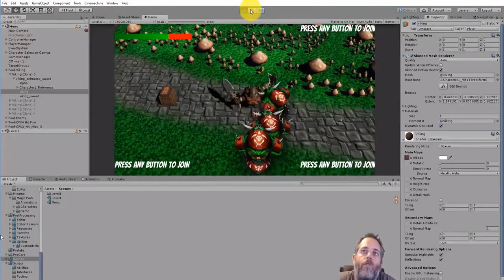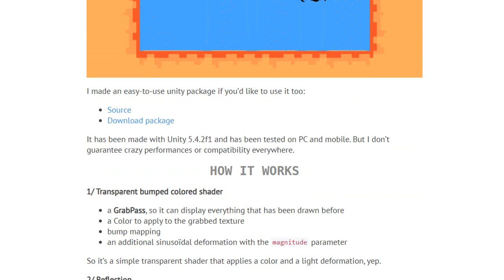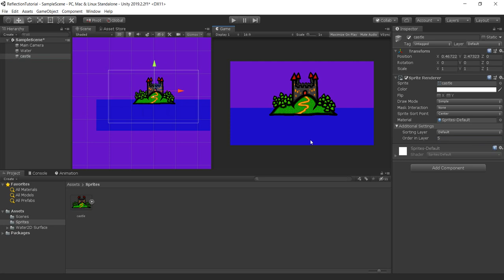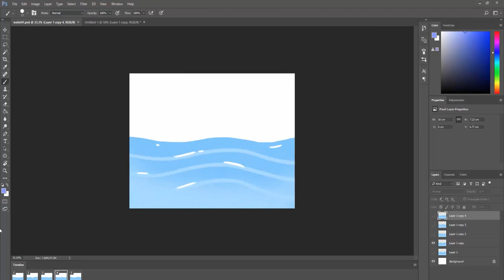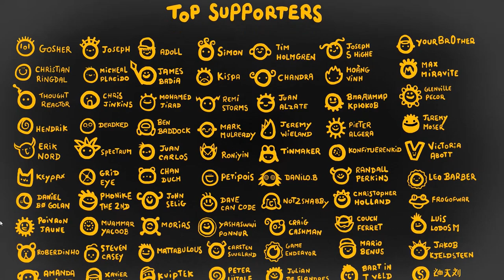Beautiful 2D WATER/REFLECTIONS - Easy Unity Tutorial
In this short tutorial we'll learn one easy way to create 2D water/reflections in Unity!